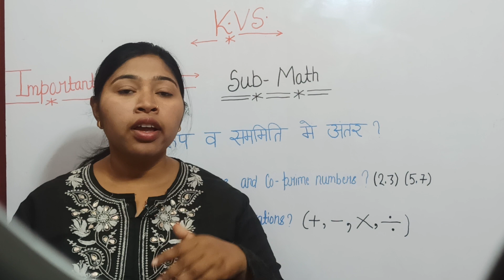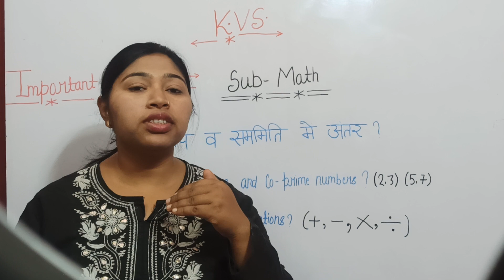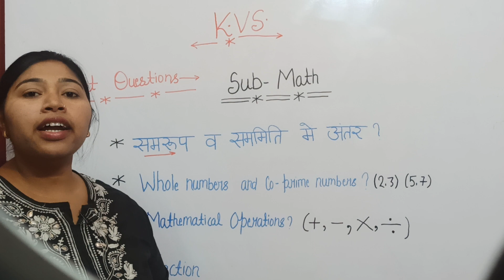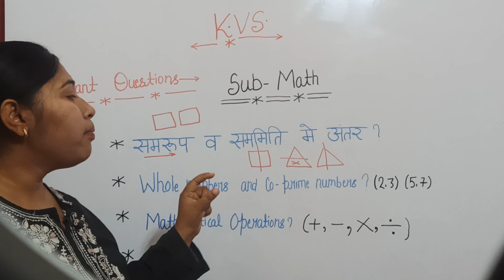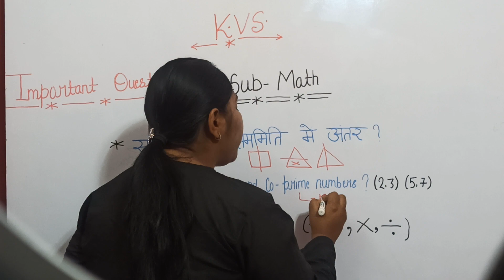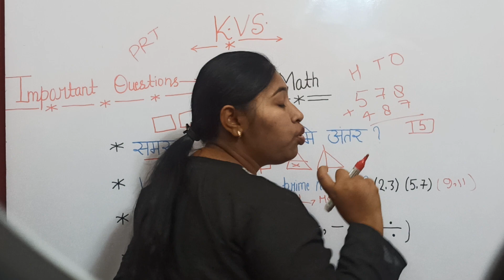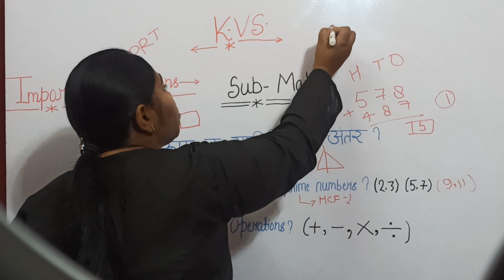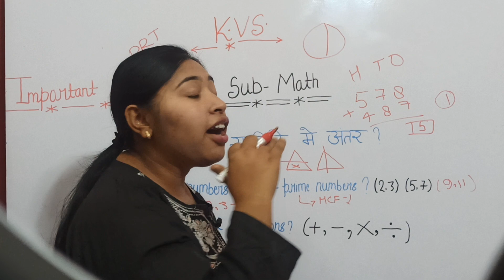kvs interview questions 👍kvsprt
• जीवन में सफल होना है तो इन पाँच बातों को दिमाग से निकाल दें -

▪️ लोग क्या कहेंगे ?
▪️ मुझसे नहीं होगा ।
▪️ मेरा मूड नहीं है ।
▪️ मेरी किस्मत खराब है ।
▪️ मेरे पास टाइम नहीं है ।

KVS Exam 2023I PRT 5 fAy aHà3 foara ug itfTy ||
160+TRET 3TT || KVS Exam Date 2022